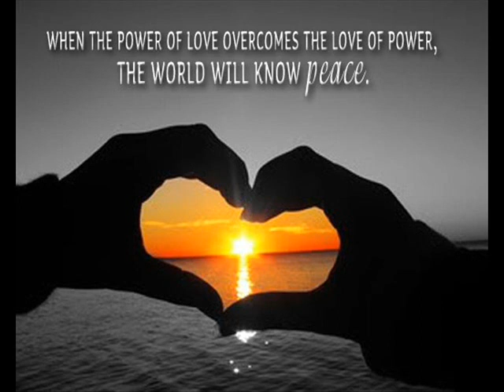Alone . cover By Small Talk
Alone , cover by Small Talk. at the Unicorn P.H. Aylsham in Norfolk
Original  composed by Billy Steinberg and Tom Kelly.
Recorded by Heart.
Small Talk are based in Norwich, Norfolk. UK.
Vocals - Ricci Reeve
Guitar - Terry Bunting
Keyboards and vocals - Tony Drazek
Bass and vocals - Kevin Longman
Drums - Trev Kennedy